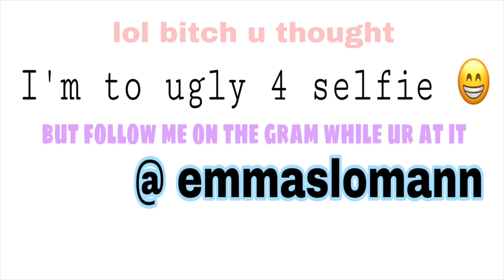cutting my own hair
I’m thinking I should become a hair do-er. Should I?😌 Leave a comment lolz.

Follow me hoes

I LUV U ;0
 -em slow